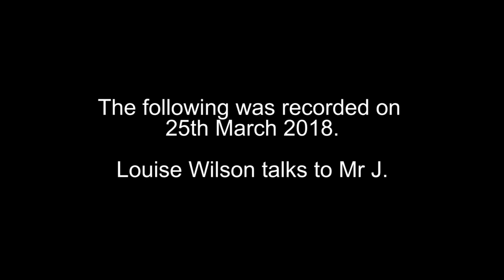Sofa Day and Louise chats to Mr J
Nothing much gets done on the homestead but you can get to know Mr J better in the second half of a great conversation between Louise Wilson of Kafkadiva and Mr J. Find Mr J's radio shows Click SHOW MORE for more details, resources and info.

About Us.
I share our organic homestead, called Byther Farm, with my loving partner, Mr J and our cat, Monty.
 There is a large organic kitchen garden with no dig gardening raised beds and young food forest in which to grown our fruit and vegetables.
We keep hybrid chickens and also have breeding flocks of Jersey Giants and Australorp chickens and Aylesbury ducks.